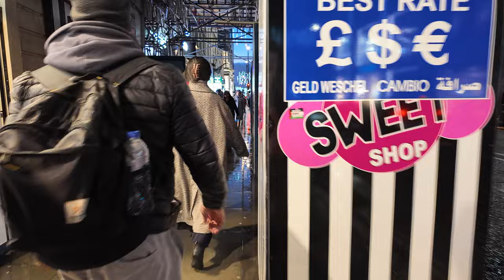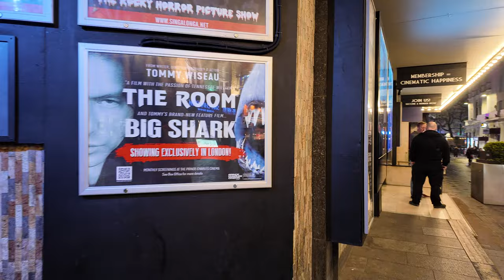Walk around London 12/12/2023 4K 60FPS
A wet dark  walk on a December evening from Tottenham Court Road to Trafalgar Square…..hustle and bustle and Christmas lights.